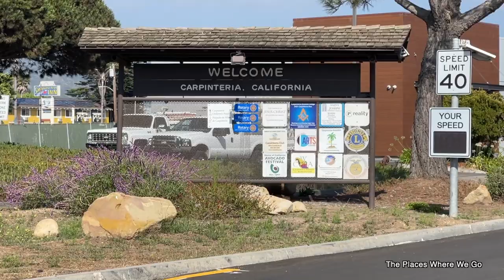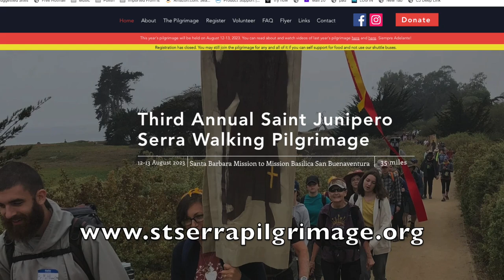Santa Barbara to Ventura | Saint Junipero Serra Pilgrimage Walk 2023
Join us on a two-day 35-mile hike from Santa Barbara to Ventura as we journey Mission to Mission.  Our pilgrimage takes us from Santa Barbara Mission to the Mission Basilica San Buenaventura. We joined the Third Annual Saint Junipero Serra Walking Pilgrimage and tallied another segment along the nearly 800 mile California Mission Trail.